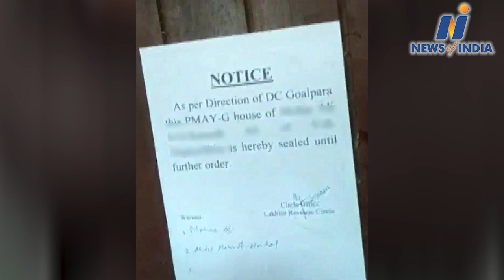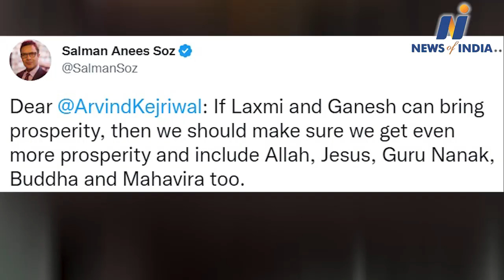Watch about Mallikarjun Kharge,Arvind Kejriwal,Sharad Pawar,Uddhav Thackeray and other big news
Arvind Kejriwal news, VK Saxena news,Kailash Gehlot news, Arif Mohammad Khan news, P Vijayan news, Eknath Shinde news, Sharad Pawar news, Uddhav Thackeray news, arvind kejriwal demand to print Ganesh-Laxmi picture, Ganesh -Laxmi picture on currency, Himanta Biswa Sarma news, Mohar Ali news, Prashant Phukan news, Shiladitya Dev news,Miyan museum closed, Nitish Kumar news, Rakesh Tikait news, rakesh tikait wrote a letter to nitish, rakesh tikait ask to re store mandi system,